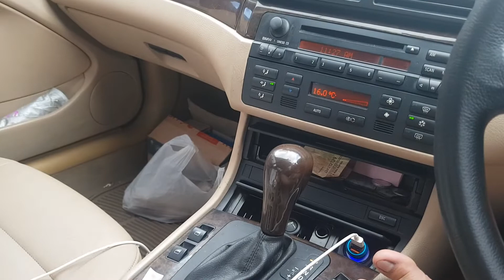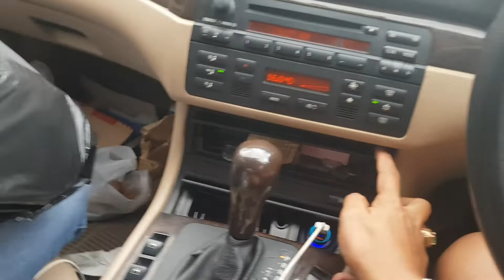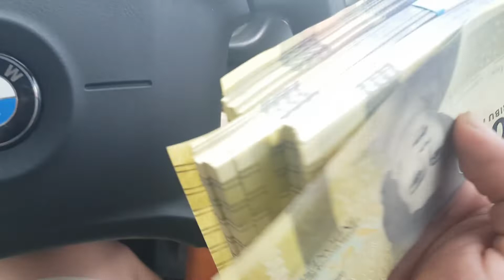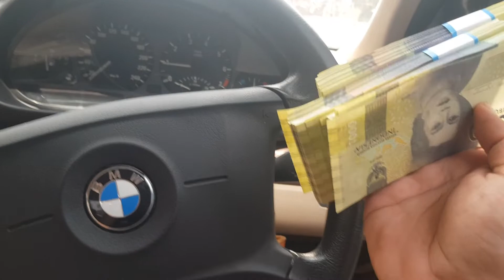TIPS PENTING PARKIR BMW E46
Tips sepele dan kebiasaan saya yg mungkin bagi orang lain sepele tapi ini cukup banyak positifnya ini kebetulan saya menggunakan mobil bmw e46 thn 2004, warna hitam transmisi matic triptonic

Yotube
Dji go4
KineMaster

 *Aplikasi:*
Youtube creator
Google adsense
KineMaster
Samsung photo editor

 *My gear :*
Xiaomi yi smart dash cam Samsung galaxy note 8
Drone dji mavic pro combo
Macro lens
Yunteng tripod
Mikrotik router

Jasa bangun rumah jogja berlian3

Banyak macam jenis content video yg saya buat silahkan di klik pada link playlist saya sesuai keinginan,

Terimakasih telah menonton video saya, semoga bermanfaat dan semoga kita dan keluarga kita selalu diberi lindungan Allah swt, dan selalu dimudahkan dari segala urusan, diberikan kesehatan, diberikan rizky yg melimpah halal dan barokah, aamiin...

00:00.00:15.00:35